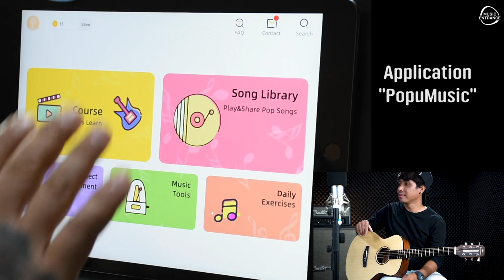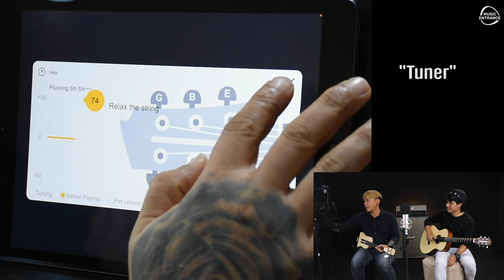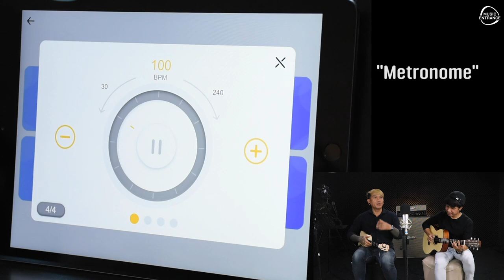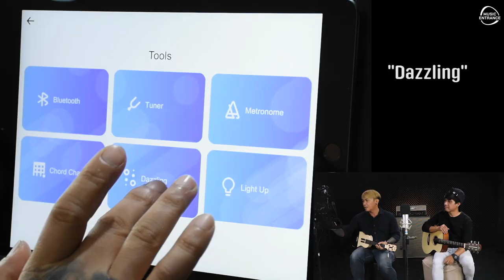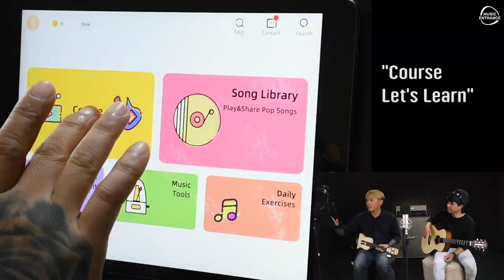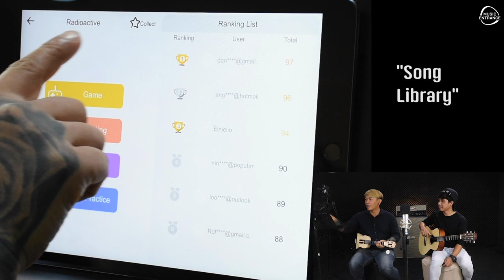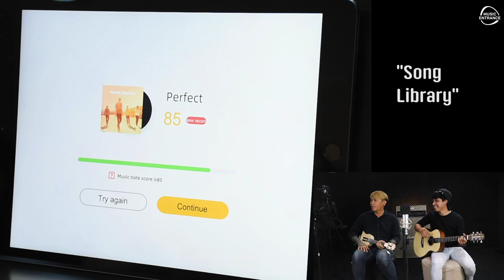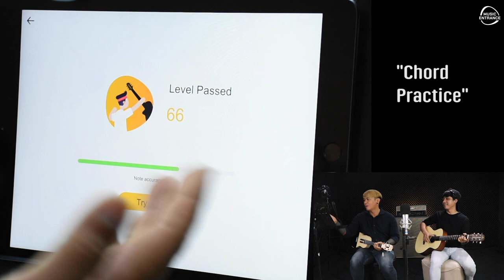โปรแรงประจำเดือนพฤษภาคม l ซื้อ1แถม1 สมาร์ทกีต้าร์Poputar T1 แถมฟรีสมาร์ทอูคูเลเล่ U1ฟรี!!จำนวนจำกัด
🔥🔥🔥โปรโมชั่น ซื้อกี้ต้าร์แถมอูคู​🔥🔥🔥
🚩กีต้าร์ล้ำยุค Poputar T1 Smart Guitar Kepma Co-Brand Edition
💵ราคา 9,900 บาท (ราคาปกติ 11,000 บาท)

◆ เลือกช่วงเวลา
00:00​​​​​​​ | เพลงเปิดรายการ
00:50​​​​​​​ | แนะนำสินค้า Poputar T1 Smart Guitar
01:04​​​​​​​ | ติดตามเพจ และสาขา
01:26 | บอกราคา โปรโมชั่น พิเศษ  ซื้อ Poputar T1แถม Populele U1 Smart Ukulele
02:05 | ของแถม Poputar  T1 Smart Guitar
03:35 ​​​​​​​ | ของแถม Populele U1 Smart Ukulele
05:00​​​​​​​ | สเปค ของ Poputar  T1 Smart Guitar
06:03 | ลองเสียง เบาๆ
06:52​​​​​​​ |  สเปค ของ Poputar U1 Smart Ukulele
07:46​​​​​​​ | Fingerboards ฝั่งไฟนำทาง 96 ดวง
08:32​​​​​​​ | ลองเปิดไฟ
08:54​​​​​​​ | บลูทูธ
09:25​​​​​​​ | ลองเสียง Smart Ukulele
09:43​​​​​​​ | ลองใช้ แอพพลิเคชั่น
11:41​​​​​​​ | Music Tools
11:52​​​​​​​ | ตั้งสาย Tuner บน แอพพลิเคชั่น
12:38​​​​​​​ | ลองปุ่ม Metronome
14:00 | ลองปุ่ม Chord Chart
15:55 | ลองปุ่ม Dizzling
16:35 | ลองปุ่ม Light Up
17:30 | ลองปุ่ม Course Let’s Learn
18:30 | ลองปุ่ม Song Library
19:17 | เล่นตามเพลง
21:11 | Chord Practice
21:48 | Daily Exercises
22:32 | สรุปหลังการรีวิว
24:39 | เกาเพลง
25:12 |ตีคอร์ด
25:54 |แบบตบ

Features:
- Gamification App
Poputar awakens your inner musician and helps you visualize the unseen through the unique light guidance, smart sound recognition, and interactive gamification App.
- Illuminating LED Lights Guidance
Poputar makes your practice and learning process enjoyable at every stage with 96 smart LED lights on the fretboard, Stay focused all the time.
- Bluetooth BLE 5.0 instantly connect
Poputar instantly and wirelessly receives the rhythm signals from your smart devices with the latest Bluetooth 5.0 and displays the fingering on board with LED lights.
Practice anytime and anywhere, Poputar's 36 inches design was designed to perfectly match the human body sizes. Enjoy your marmalade session with friends with a long battery life of up to 10 hours of "full illumination" mode.
- The PopuMusic App: Interactive Dynamics
Along with the LEDs that show you what notes to play, PopuMusic App also listens closely to you and gives you instant feedback if you make any mistakes.